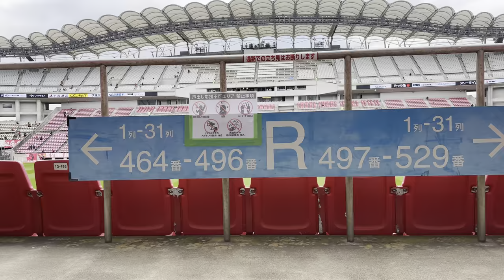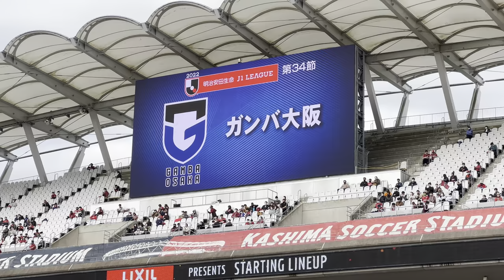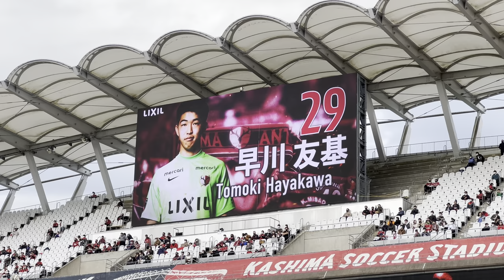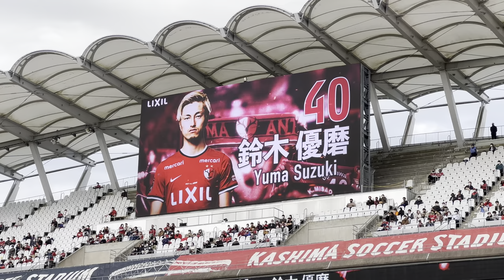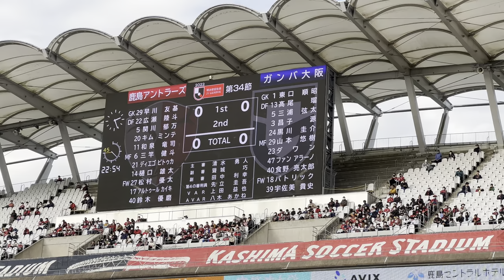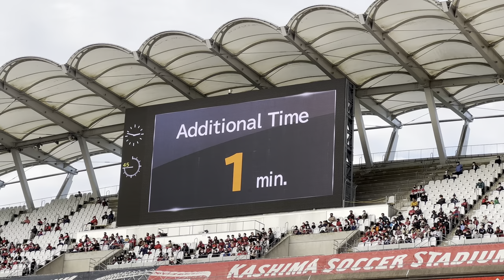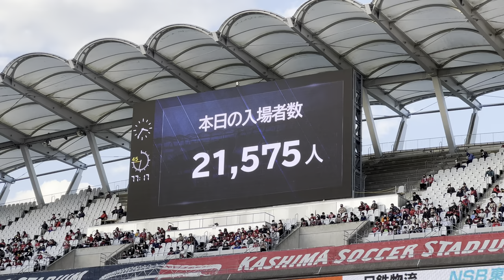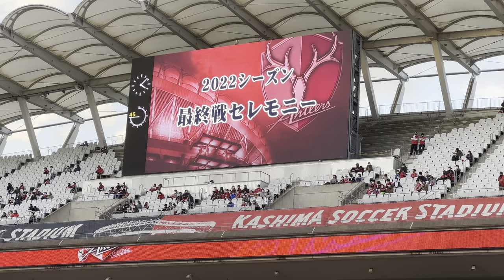【サッカー観戦】 2022 J1リーグ 第34節 鹿島 vs G大阪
2022年11月5日 2022 J1リーグ 第34節 鹿島 vs G大阪 の試合を観戦しました。

J1リーグは今節で2022シーズンが終了しました。
2023シーズンは全34節の観戦とJ1リーグのチームの全スタジアムで観戦を目標にします。

皆様に少しでも試合会場の雰囲気を楽しんでもらえると幸いです。

※試合中のピッチ内の映像を配信することはJリーグのガイドラインで禁止されているため、試合中はピッチ外の映像のみで、得点時などの重要なシーンは写真を動画内に挿入しております。